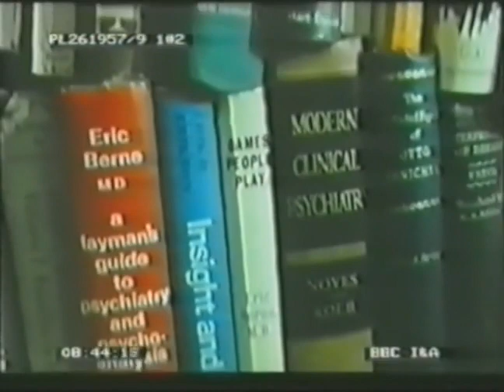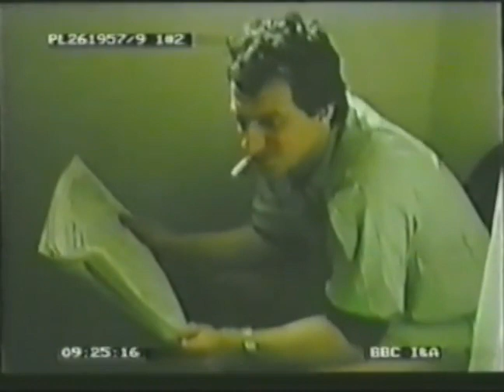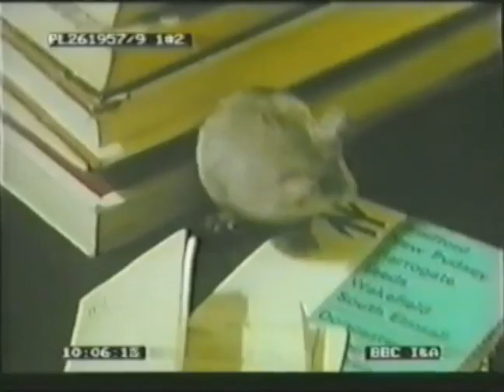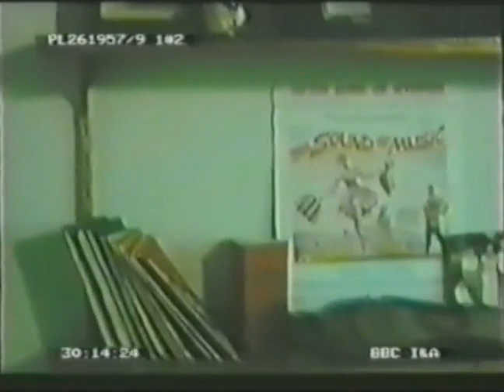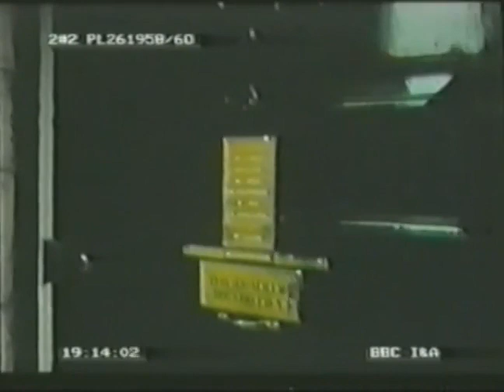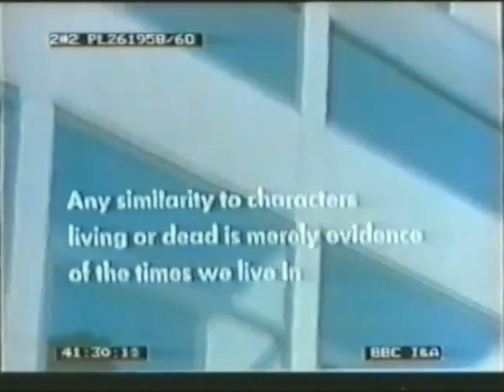Play for Today - The Operation (1973) by Roger Smith & Roy Battersby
David Adler is an operator. He strips assets, other men’s wives, and his oldest friend’s soul - anything for a cool million.